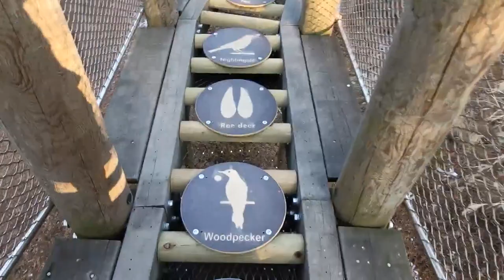아이와 가볼만한 곳 평택 부락산 산림체험장 하늘숲길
숲놀이터 보러 갔다가 우연히 발견한 환상의 산책코스!
평택 유일의 산다운 산, 부락산이 많이 변모하였구나
하늘숲길과 부락산 등산로, 분수공원이 다 연결되어 있어서
가벼운 마음으로 등산(?)하기 좋은 코스였다.
봄가을 아이들과 함께 체험하면 좋을 듯-!